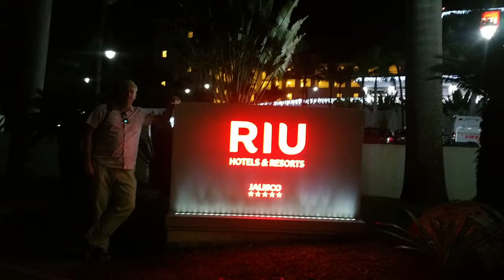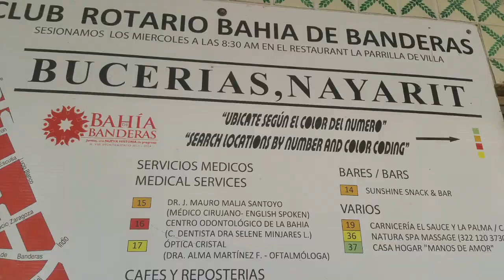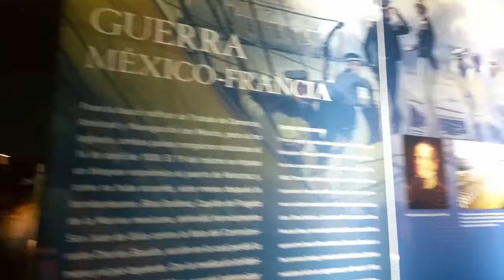2 Weeks in Mexico - Puerto Vallarta and Buccerias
Trips to Puerto Vallarta and Buccerias on the Nayarit Coast with is Pacific side. Staying at Riu Jalisco.